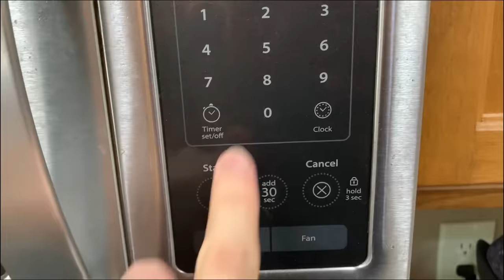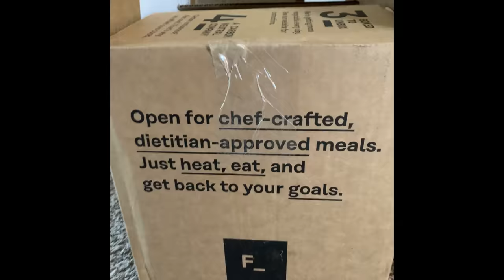Vi: Why Audiences Loved Arcane's Strong Female Lead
Arcane proved that all you need to do to win widespread approval is just tell a good story with enjoyable characters - and Vi is at the center of that cast. Every member of Arcane's cast is deep and fleshed out, and Vi in particular is simply an incredibly written character. Unlike so many modern heroines who are just "strong women", she isn't self-obsessed and the story is not written to elevate her at everyone else's expense. Vi is fiercely devoted to her sister; her strength is not for her own gratification but rather is a necessity for survival in the brutal undercity in which she lives. She has depth and meaning in every scene, and even if I probably wouldn't get along with her should she exist in real life, I certainly enjoy her as a character who was clearly created with care and attention.